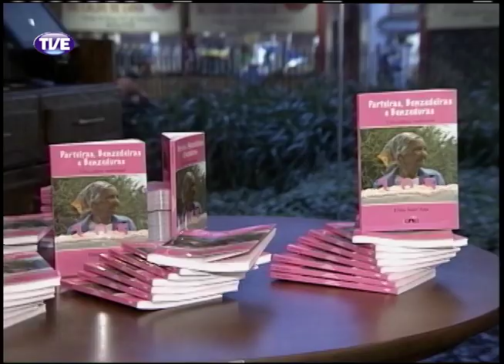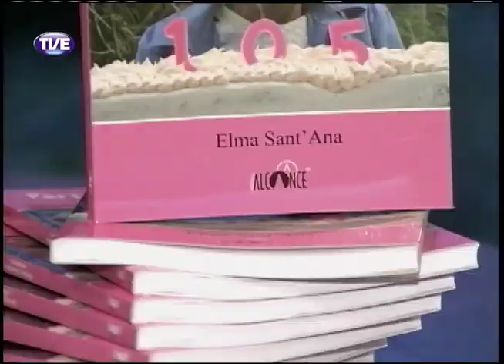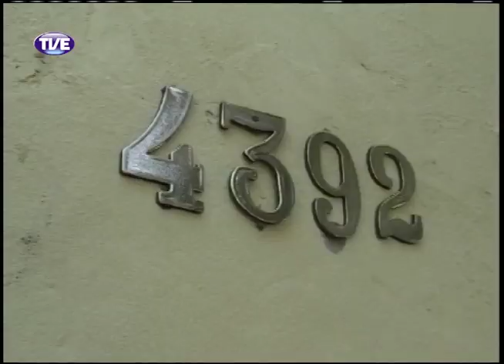Nação | TVE - Parteiras e Benzedeiras - 1° Bloco - 11/08/2012